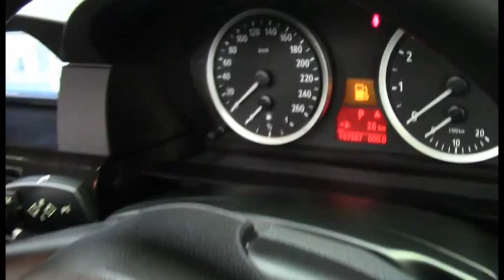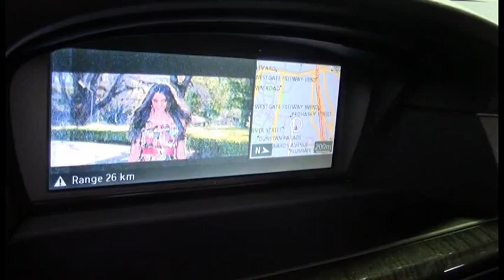BMW 525I MY06 Blue 1008522